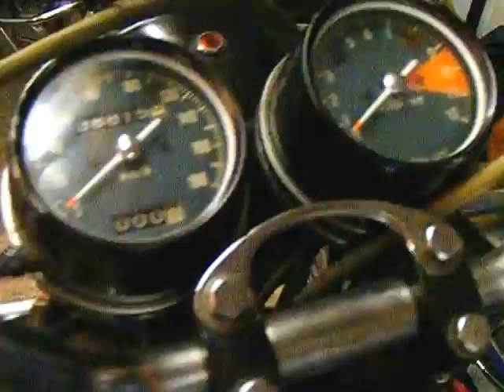Honda CB350 K4 1973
A sneaky late-night preview of what's next up on the bench.  1973 Honda CB350 K4 twin - imported from Italy.